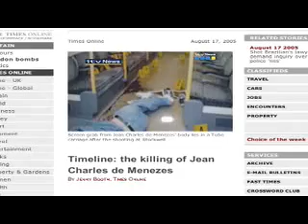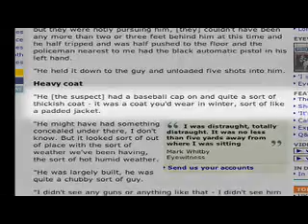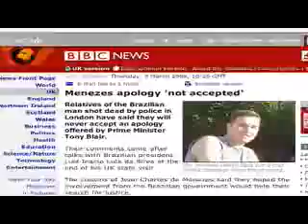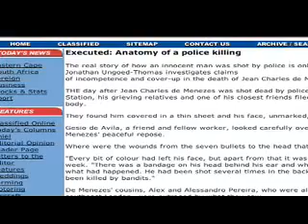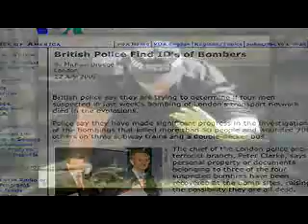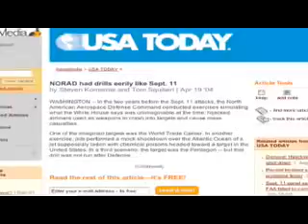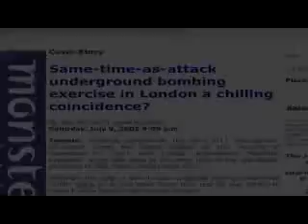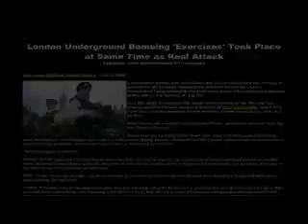Terror Storm (2nd Edition) Part 04 of 12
Documentary by Alex Jones focusing on the history of government sponsored terrorism.